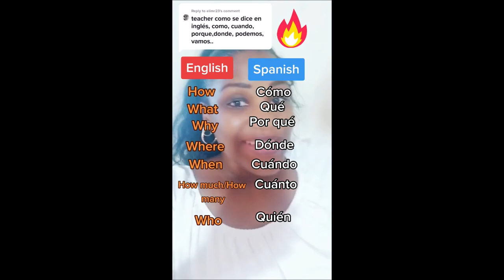🔴🔵 A TEACHER SPANISH ENGLISH🟢